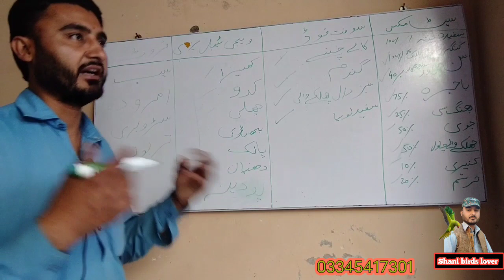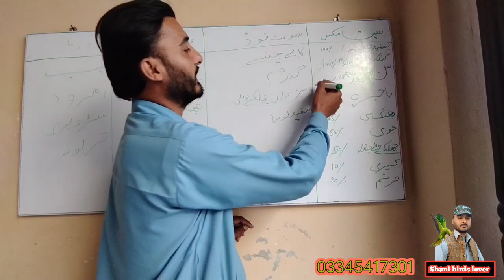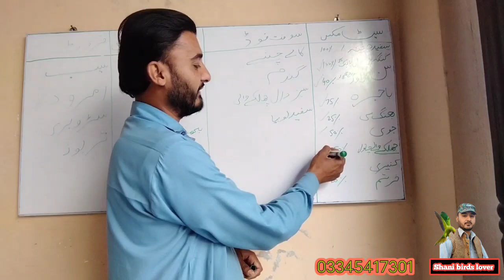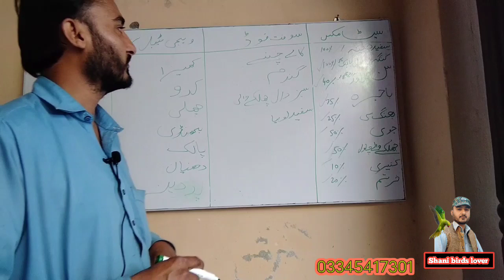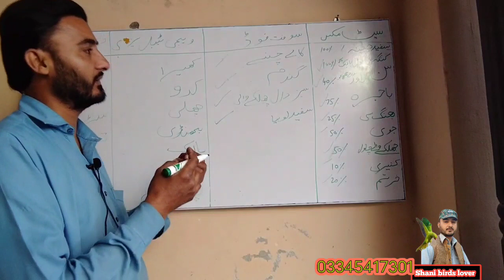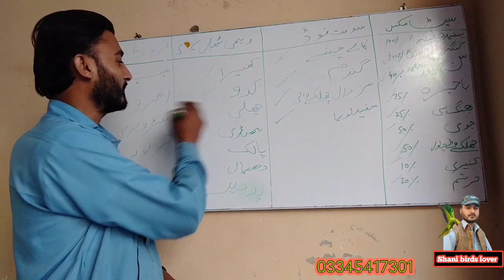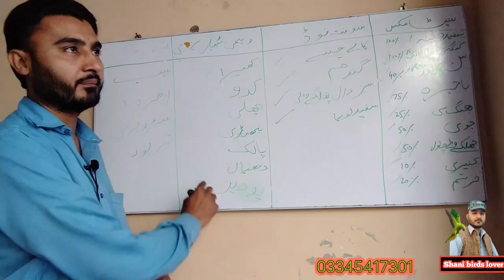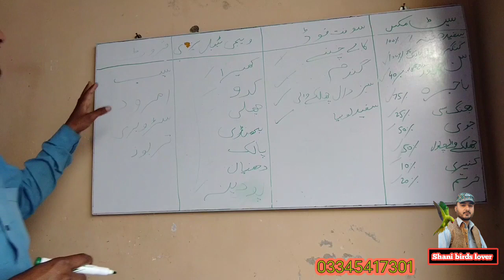Shani birds lover